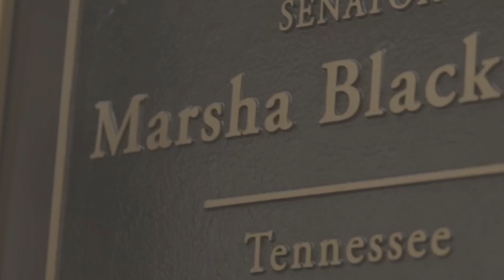Unmuted With Marsha: Clay Travis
OutKick founder, radio host, author, and commentator Clay Travis joins me on this week’s episode of Unmuted with Marsha to discuss standing up for our freedoms here at home and abroad. Tune in to hear Clay speak about Communist China’s aggression and confronting his local school board over their mask mandate.